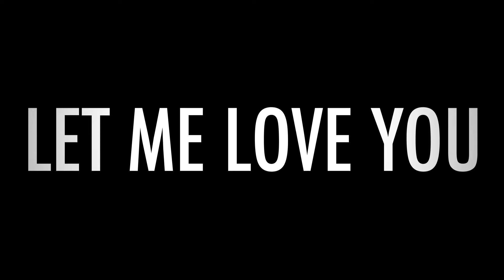Let Me Love You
Music Video project for college.